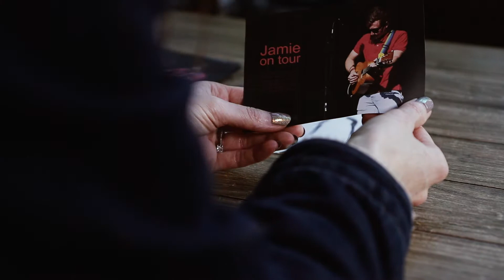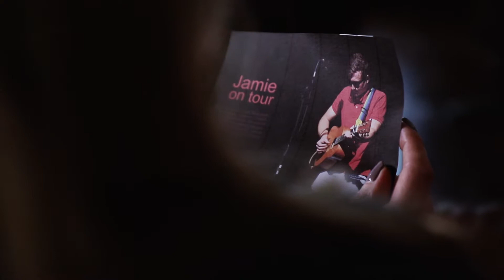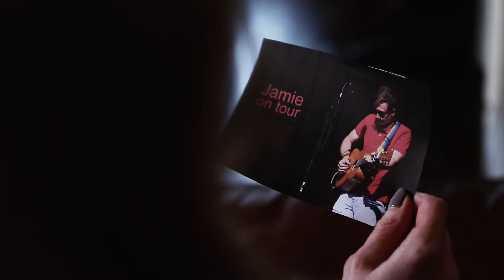'Jealousy' by The Explorers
The first release from the Explorers album Essays In Love. Jealousy represents a turning point on the album where the mood shifts from romance to pain. The song was written by Andy Matheson who also plays piano. Lead vocals by Serena Spells. Lead Guitar by Alan Robertson. Recorded by Rob Aubrey at Aubitt studios.